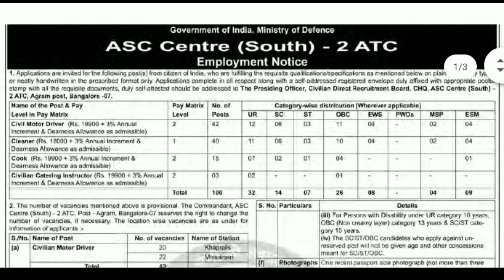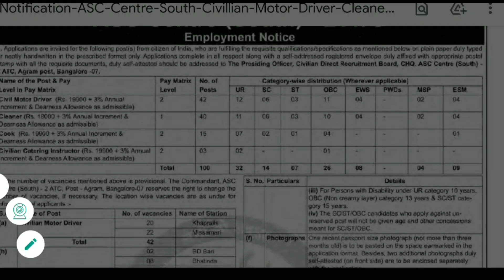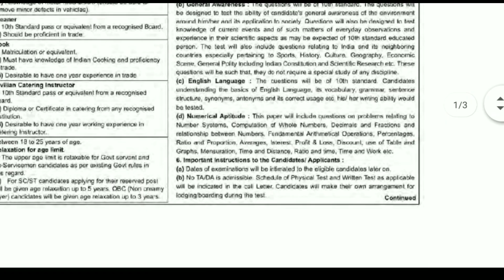New Govt Job 2021 ~ 10th Pass Job || Total Vacancies 100 Apply Now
1. My Smartphone
2.My DSLR Camera
3.My Laptop
4.My Tripod
5.My Microphone

🔴Jkssb Important Books For Interance

Finance Account Assistant Fully Solved Book

Assistant Compilers
Jkssb ClassIV Exam Best Book

General Knowledge Best Book